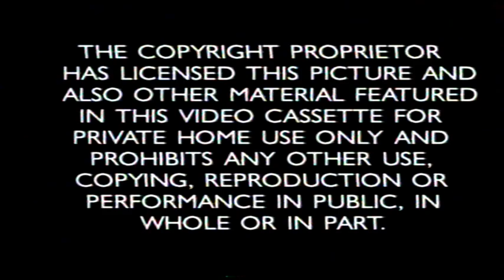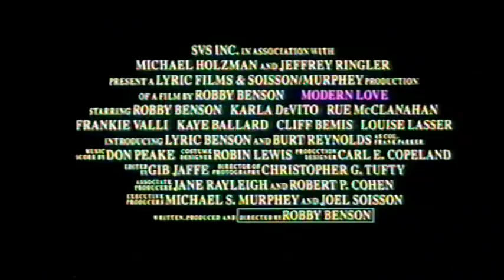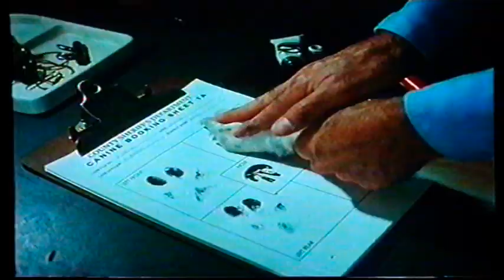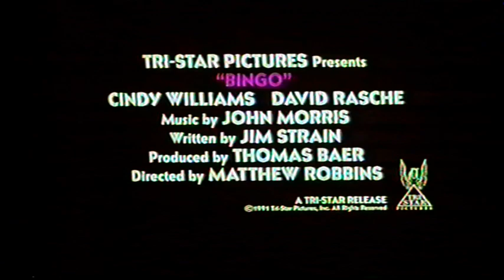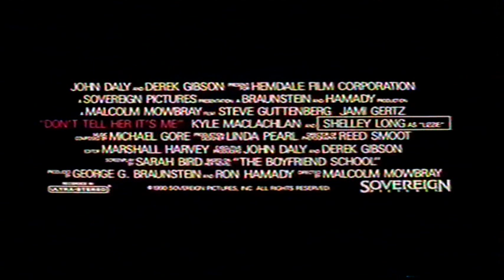UK Rental VHS Trailer Reel: Mutronics The Movie (1992 Medusa Pictures/20:20 Vision)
Opening to the rental VHS of the 1st Guyver Film From 1991 Starring Mark Hamill & Jack Armstrong

OPENING:
Medusa Pictures Logo
Warning
Modern Love Trailer
First Independent Ident
Lonely Hearts Trailer
JFK Trailer
20/20 Vision Logo
Bingo Trailer
Don't Tell Her It's Me Trailer
Timescape Trailer
BBFC 15 Card
Imperial Entertainment Logo